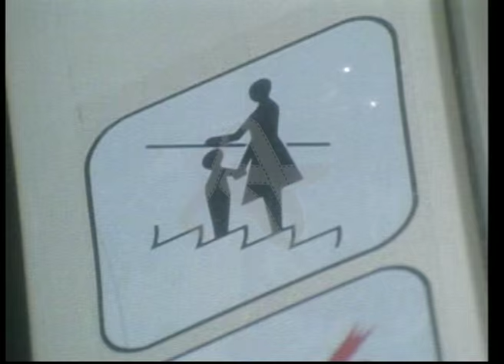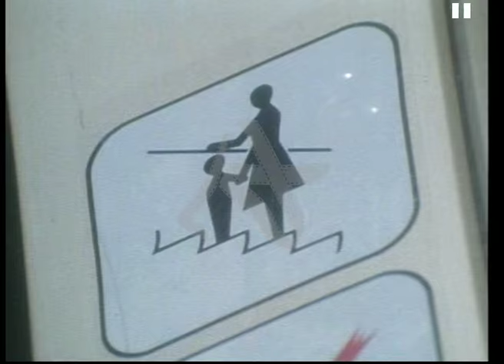Datblygu - Ser - 1984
Grwp pop arbrofol yw Datblygu a ffurfwyd yn Aberteifi yn 1982. Mae Datblygu wedi dylanwadu'n drwm ar y Sin Roc Gymraeg ac wedi ennyn clod a pharch ar draws y byd am eu gwaith rhyfeddol

Datblygu is an experimental pop band, formed in Cardigan in 1982. Datblygu has had a profound influence in the Welsh music scene, but have also won critical acclaim across the world for their amazing songs.

Mae'r hawlfraint i'r archif yn berchen i ITV Cymru/Wales. Cedwir pob hawl // All Archive material remains the copyright of ITV Cymru/Wales.

Mae Archif ITV Cymru / Wales wedi ei leoli yn Llyfrgell Genedlaethol Cymru. Am fwy o wybodaeth ar sut i weld catalog yr archif cysyllter a The ITV Cymru/Wales Archive is based at the National Library Of Wales. For more information on how to access the Archive Catalogue, please

Facebook - 'Archif Sgrin a Sain Cymru'